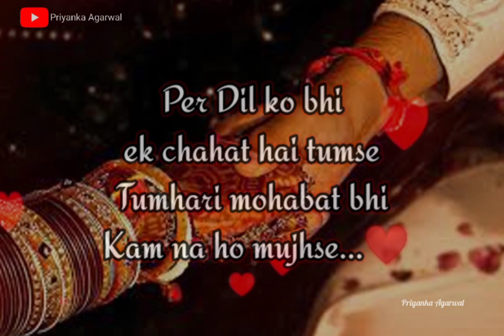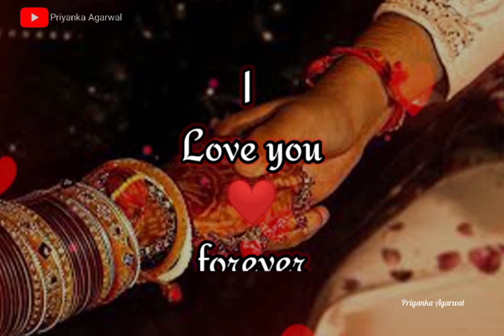Dear Husband🥰I Love You Message for Husband Messageforhusband priyanka husband status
VOICE OF Priyanka Agarwal ◣________________♥___◣_____♥______♥________♥________♥_________♥_______♥

PHOTO   - PIXABAY.COM & PEXELS.COM and My Self
VOICE    - MY PERSONAL( Priyanka Agarwal)
Lyrics - Priyanka Agarwal